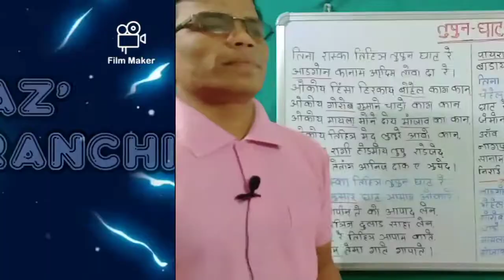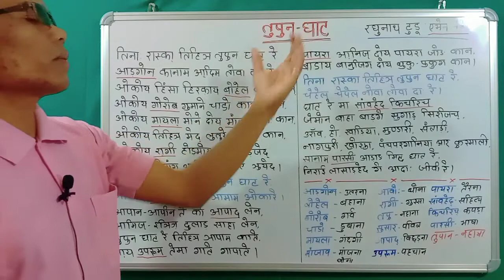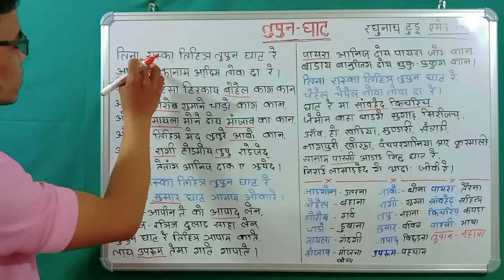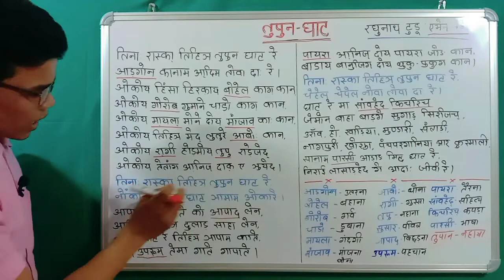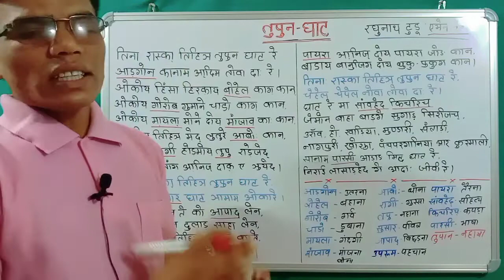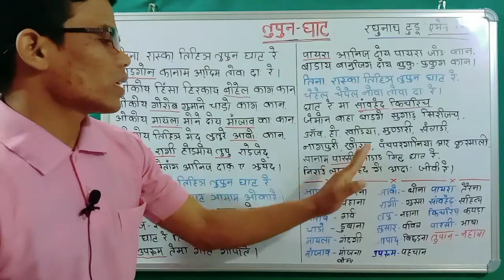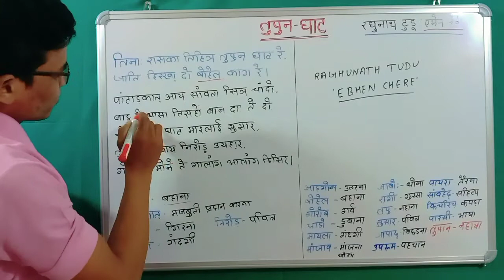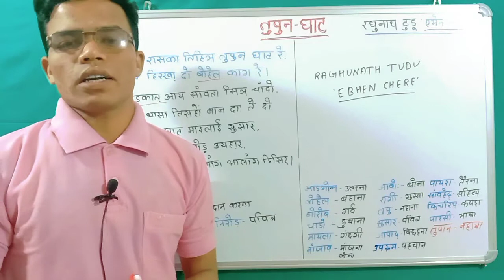Santhali Poem 'Tupun-Ghat'// तुपुन घाट// Jssc CGL, JPSC, EX CONSTABLE SANTHALI LANGUAGE PAPER